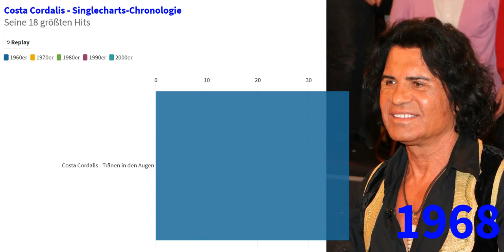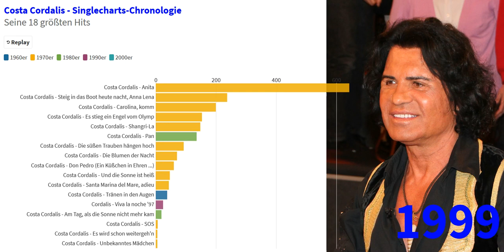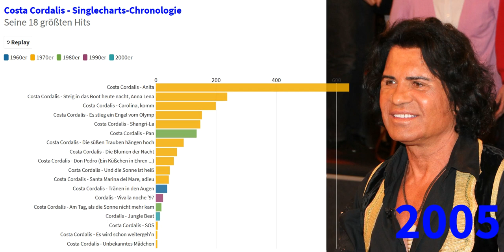Costa Cordalis - Deutsche Singlecharts-Chronologie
Hier könnt Ihr chronologisch die in den deutschen Singlecharts platzierten Titel von Costa Cordalis sehen. Die Platzierung berechnet sich nach den erzielten Punkten. Basis hierfür ist eine von mir entwickelte Punktewertung.

Wollt Ihr solch eine Chronologie noch von anderen Künstlern sehen? Freue mich auf Eure Likes, Kommentare und Fragen.

Nate Blaze - Quiet Nights